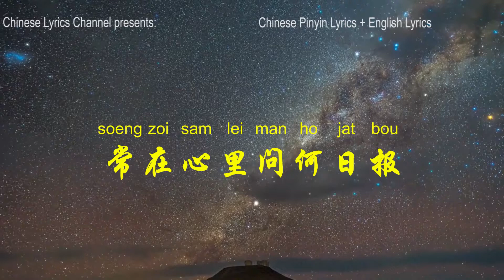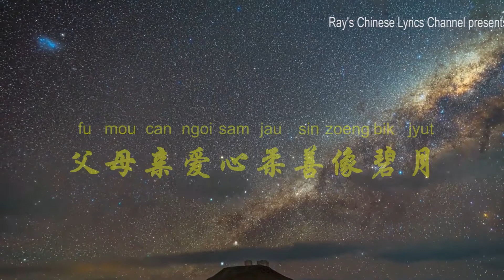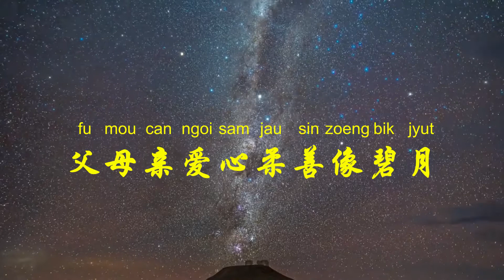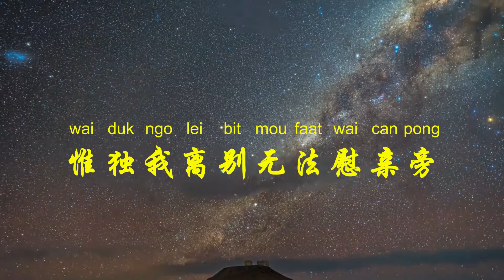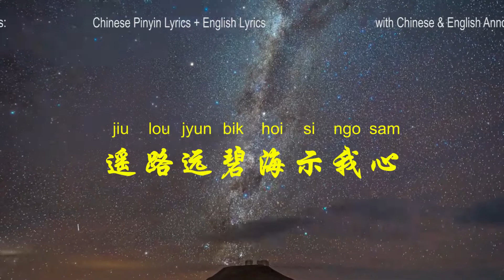陈百强 Danny Chan《念亲恩 Gratitude to Parents》无损高音质 粤语拼音 中英文歌词 学唱粤语歌 Best Songs to Learn Chinese Cantonese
陈百强 Danny Chan《念亲恩 Gratitude to Parents》中英文歌词 Chinese Pinyin & English Lyrics

长夜空虚使我怀旧事
明月朗相对念母亲
父母亲爱心柔善像碧月
怀念怎不悲莫禁
长夜空虚枕冷夜半泣
遥路远碧海示我心
常在心里问何日报
亲恩应该报
应该惜取孝道
惟独我离别无法慰亲旁
轻弹曲韵梦中送
怀念怎不悲莫禁
亲恩应该报
应该惜取孝道

{In the empty long night I am nostalgic
Facing the bright moon I think of my mother
The dear parental love is like the blue moon
How can I not be sad missing you?

In the middle of the long empty night
over the cold pillow I am in tears
Along the long path, my heart is like the blue ocean
Often I ask myself when I can pay them back?

We should repay our parents
we should fulfill our filial duty
But now I am so far away from them
Gently in the dream I send them my music} *

In the middle of the long empty night, over the cold pillow I am in tears
Along the long path here, my heart is like the blue ocean
The dear love from parents is like the blue moon

学中文 学汉语 学英文 学粤语 学唱中文歌 学说普通话 学说广东话 听歌学汉语 Learn Chinese with Pinyin & English Lyrics Best Songs to Learn Chinese Mandarin& Chinese Cantonese!

Ray's Chinese Movie 华语电影频道 Chinese Feature Film and Animation Introduced and Subtitled in Chinese & English Introduces selected Chinese feature films produced since 1930s 1930年代以来优秀华语故事片 和美术片, 中英文可切换字幕